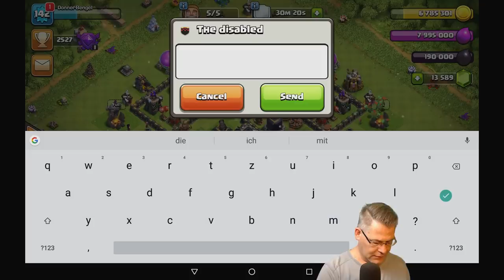WOHER KOMMEN DIE JUWELEN? - LIGAENDE UND FAKTEN | Clash of Clans Deutsch | Let´s Play COC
Woher hab ich die vielen Juwelen auf den Accounts? Aufklärung. und natürlich Ligaende.

Titel des Videos:  WOHER KOMMEN DIE JUWELEN? - LIGAENDE UND FAKTEN | Clash of Clans Deutsch | Let´s Play COC